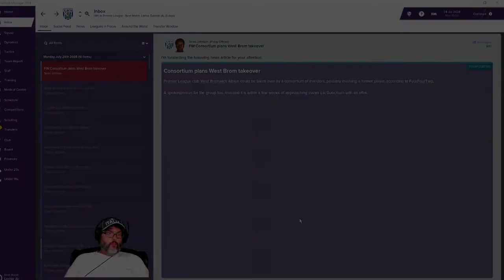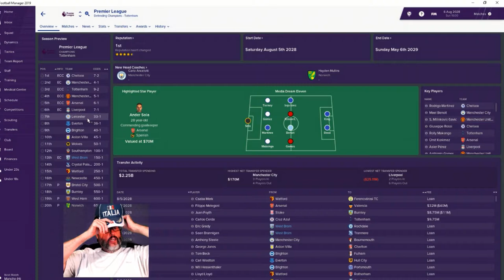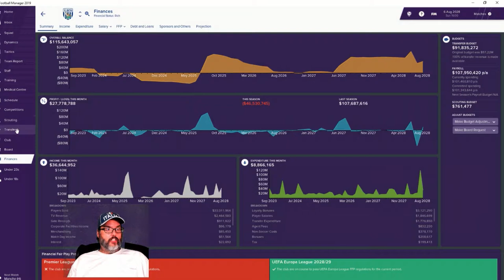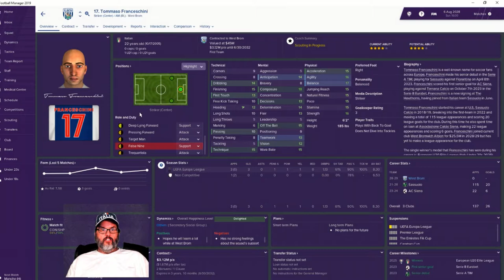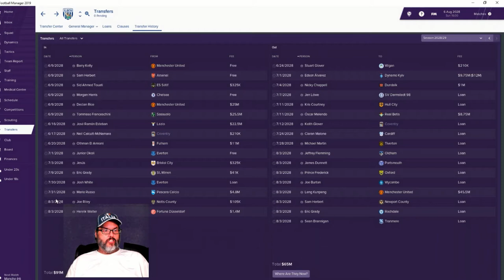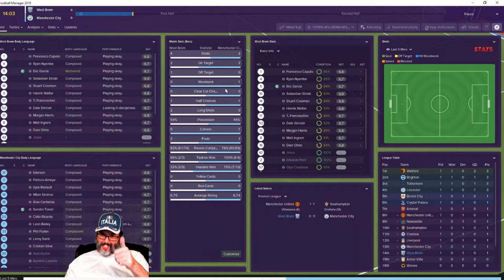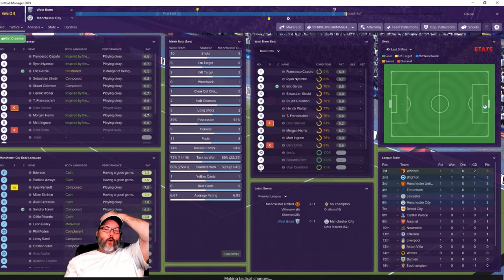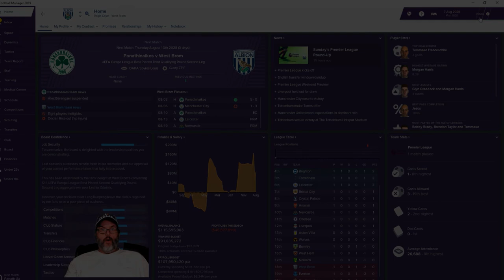FM19 West Brom - Club 3, Ep. 83 - Season Opener & Transfer News